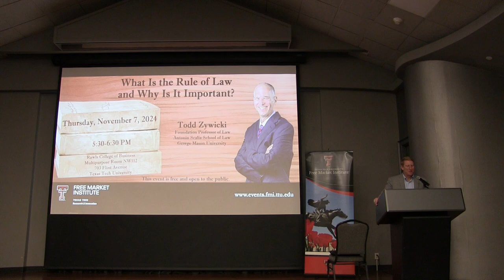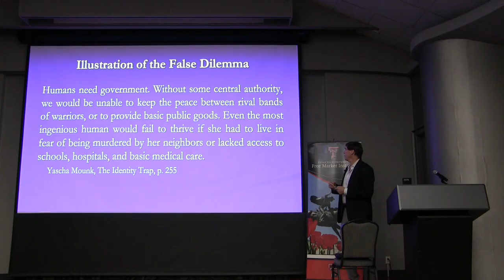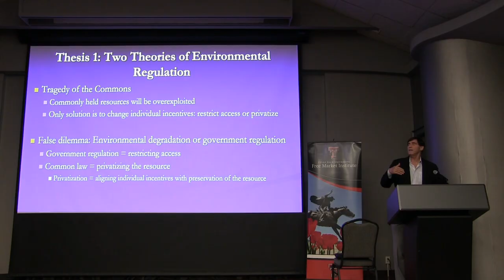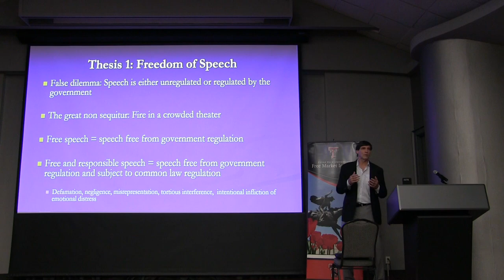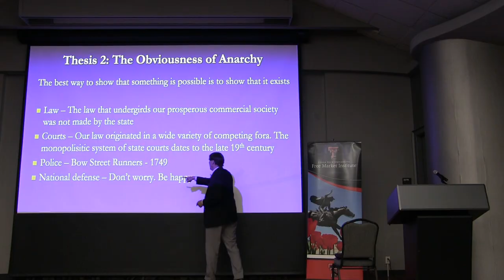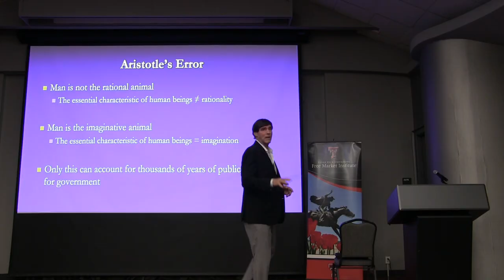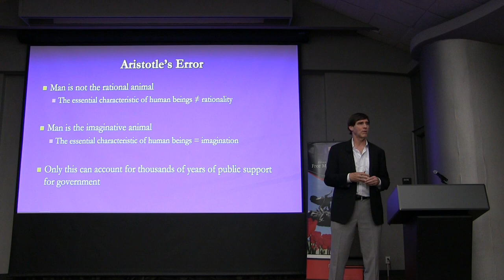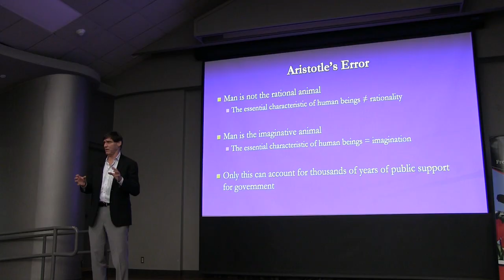FMI Public Speaker Series - Common Law Liberalism - John Hasnas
John Hasnas (Georgetown University) delivered a public lecture based on his book, 'Common Law Liberalism: A New Theory for the Libertarian Society' (Oxford University Press 2024), at Texas Tech University on October 15, 2024.